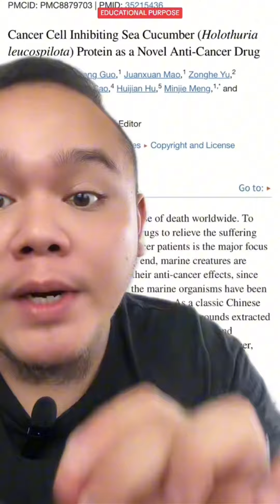TIMUN YOGURT VIRAL